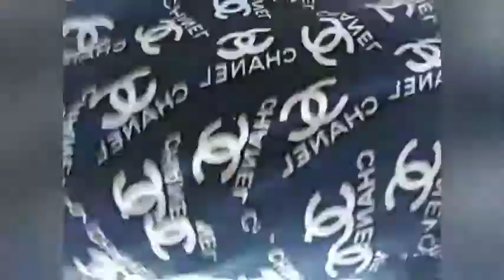Gala time with my angel baby @my wife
kami ay gumala pra mag tungo sa market kasama ko ang mg ina ko.